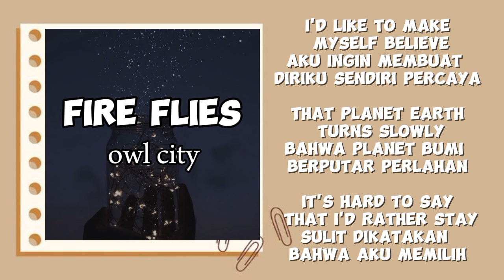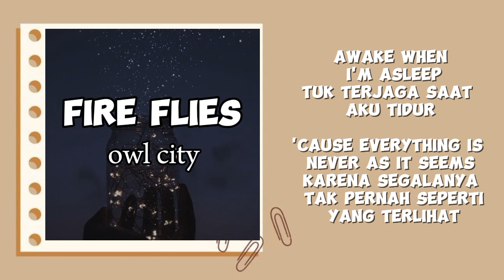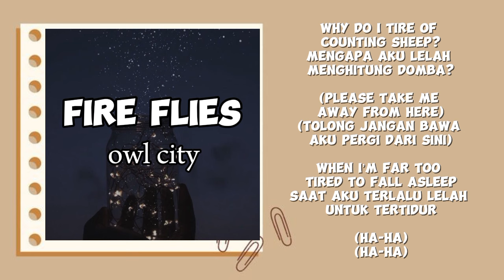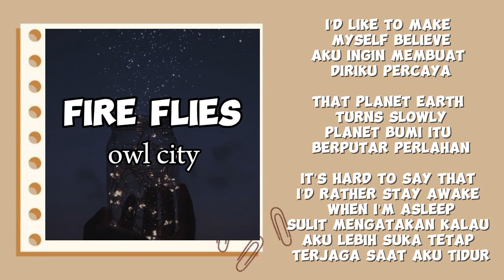FIRE FLIES - OWL CITY (Lyrics)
penyanyi: Owl City
lyrics || terjemahan:

Kau takkan mempercayai matamu
If ten million fireflies
Jika sepuluh juta kunang-kunang
Lit up the world as I fell asleep
Terangi dunia saat aku tertidur
‘Cause they’d fill the open air
Karena mereka akan mengisi udara terbuka
And leave teardrops everywhere
Dan tinggalkan tetesan air mata di mana-mana
You’d think me rude
Kau akan menganggapku tidak sopan
But I would just stand and stare
Tapi aku hanya akan berdiri dan menatap

Aku ingin membuat diriku percaya
That planet Earth turns slowly
Planet Bumi itu berputar perlahan
Sulit mengatakan kalau aku lebih suka tetap terjaga saat aku tidur
Karena semuanya takkan seperti yang terlihat

Karena aku akan mendapatkan seribu pelukan
From ten thousand lightning bugs
Dari sepuluh ribu kunang-kunang
Saat mereka mencoba mengajariku menari
A foxtrot above my head
Sebuah foxtrot di atas kepalaku
A sock hop beneath my bed
Kaus kaki di bawah tempat tidurku
Bola disko tergantung di sebuah benang
(Thread, thread…)
(Benang, benang…)

(When I fall asleep)
(Saat aku tertidur)

Biarkan pintuku terbuka sedikit
(Please take me away from here)
(Tolong jangan bawa aku pergi dari sini)
‘Cause I feel like such an insomniac
Karena aku merasa seperti penderita insomnia
Why do I tire of counting sheep?
Mengapa aku lelah menghitung domba?
When I’m far too tired to fall asleep
Saat aku terlalu lelah untuk tertidur
(Ha-ha)
(Ha-ha)

Untuk sepuluh juta kunang-kunang
I’m weird ‘cause I hate goodbyes
Aku aneh karena aku benci selamat tinggal
I got misty eyes as they said farewell
Mataku berkabut saat mereka mengucapkan selamat tinggal
(Said farewell)
(Mengucapkan selamat tinggal)
Tapi aku akan tahu di mana beberapa dari mereka
Jika mimpiku menjadi sangat aneh
Karena aku ambil beberapa dan menyimpannya di toples
(Jar, jar, jar…)
(Toples, toples, toples…)

Karena semuanya takkan seperti yang terlihat (Saat aku tertidur)

Karena mimpiku lebih besar dari yang disangka